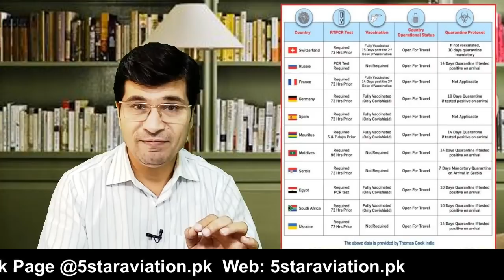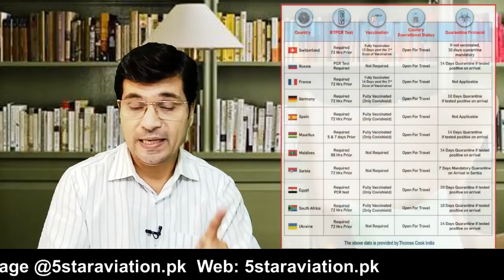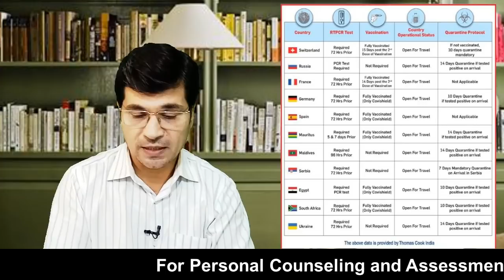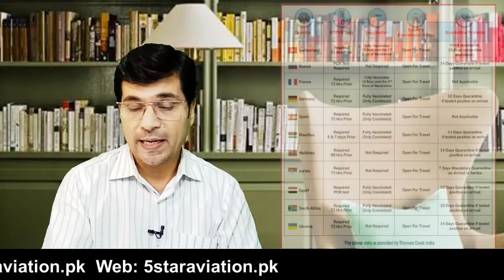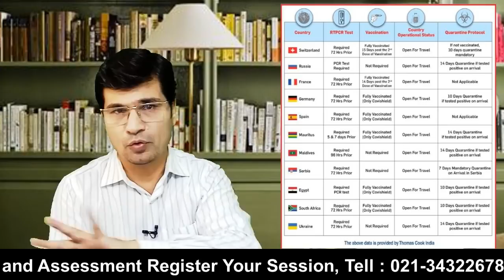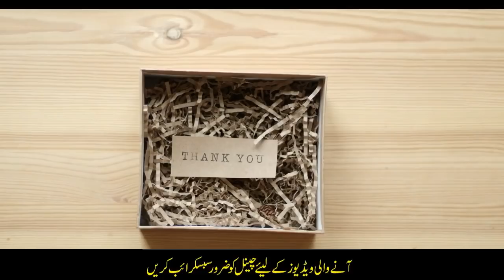List Of Open Embassies With Update Conditions Urdu_Hindi By Easy Visa With Kaiser Khan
Web: 5staraviation.pk